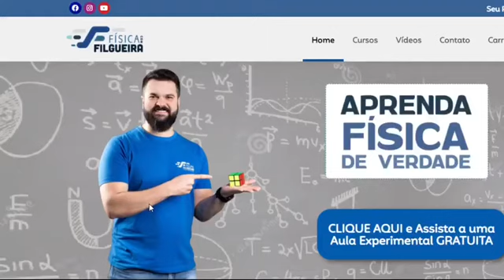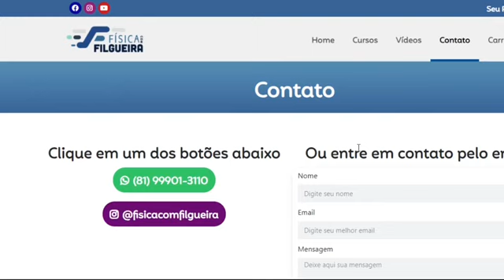Assista a uma aula experimental GRATUITA !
e venha aprender Física de Verdade!